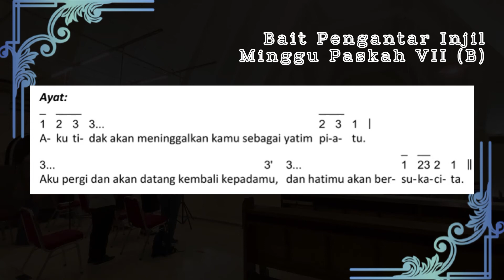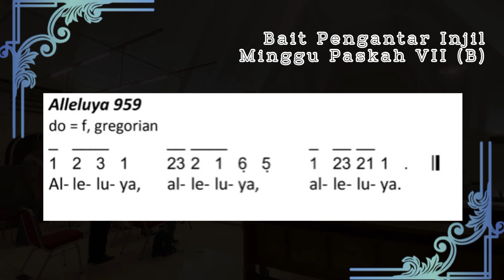PS 959 — Alleluya (Minggu Paskah VII Th. B)